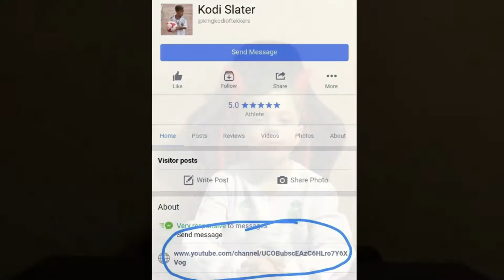Introduction to my YouTube Channel. Thank you for your support 😊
By 👑King Kodi of TEKKERS